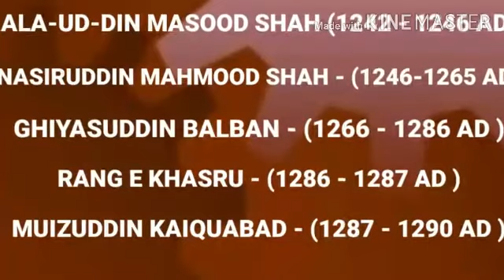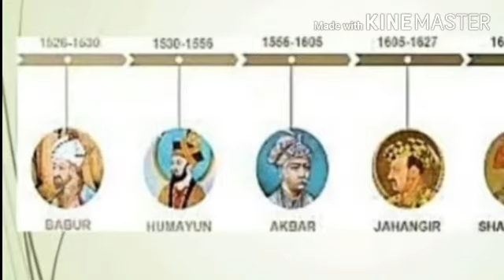HINDUSTAN KE MUSLIM HUKMARAAN AUR UNKI MUKAMMAL FAHRIST || BY MOHAMMAD NASIR